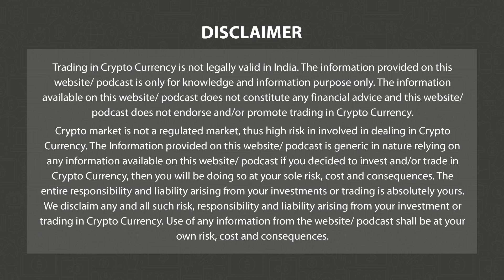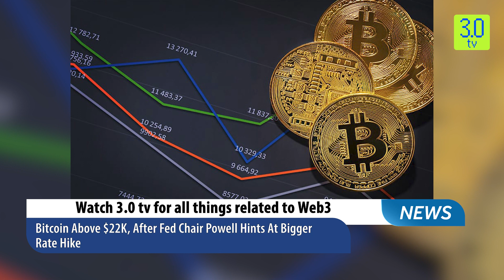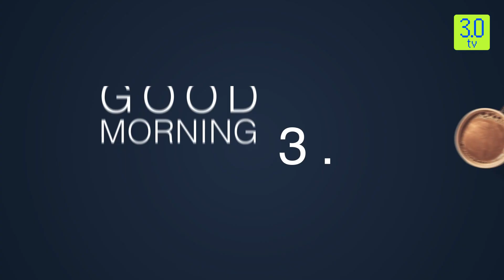Bitcoin Above $22K, After Fed Chair Powell Hints | Morning News Market Copy 8th March | 3.0 TV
3.0 TV is a news channel which gives you the latest news on blockchain and cryptocurrency on a daily basis which include Bitcoin (BTC), Ethereum, LUNA, UST, DogeCoin, etc. We also give information related to NFTs, Metaverse, crypto scams and other educational information.

Headline 1

Bitcoin Above $22K, After Fed Chair Powell Hints At Bigger Rate Hike

Headline 2

Will Begin Consultations On Basic Tenets Of Digital India Bill On Mar 9: MoS Chandrasekhar

Headline 3

Ethereum Layer-2 Network Scroll raises $50 mn in New Funding Round

Headline 4

FLOKI Enters Top 100 Following 15% Daily Surge

Headline 5

BIS’s Project Icebreaker Demonstrates Benefits Of CBDCs For Cross-Border Payments

Headline 6

Brazil Central Bank Launches Digital Currency Pilot

Headline 7

Iran Completes Pre-Pilot Phase of Central Bank Digital Currency

Headline 8

FTX Sues Grayscale as It Seeks $250 mn in Its Trust

Headline 9

Kraken to Establish A New Bank Despite Regulatory Scrutiny

Headline 10

Binance Upholds P2P Services Over Ukraine Halting Hryvnia Usage On Crypto Exchanges

Story 1

Bitcoin, the largest cryptocurrency, has managed to hold key threshold level of $22,000 and has intact rebounded to current level of $22,200 after having succumbed to selling spree triggered by the U.S. Central Bank Chairman remarks in his two-day semiannual monetary policy testimony before Congress that inflation had remained unexpectedly high.

A flurry of jobs and price indicators have raised inflationary concerns anew.

Ether (ETH), the second-largest cryptocurrency, slid 1% in the past 24 hours to trade around $1,550.

Most other major cryptos were largely in the red, aligning with equities markets, which also wrestled with Powell’s remarks.

The prospect of a 50 basis point (bps) interest rate hike instead of a more dovish 25 bps now rests at over 70%, roughly the reverse of the probability last week, according to the CME FedWatch Tool.

Over the last 24 hours, the crypto market cap has decreased by 0.44%, amounting to a total of $1.02 tn. The total volume of crypto-related activity in this time frame has increased by a significant 26.97%, equating to $44.72 bn. Decentralized finance (DeFi) accounts for 8.28% of the total volume, while stablecoins make up 91.91% of the total. Bitcoin's dominance has dropped 0.14%, bringing its share of the market to 42.15%.

Meanwhile, Federal Reserve Chairman Jerome Powell’s testimony at a hearing before the Senate Banking Committee on Tuesday, hoped that the Congress or lawmakers will step in to provide a “workable legal framework” for digital assets in the U.S.

In his remark he said "We've seen just a remarkable set of events in the crypto space”.

Underlying the need for regulating Crypto he said "We have to be open to the idea that – somewhere in there – there is technology that can be featured in productive innovation that makes people's lives better”.

The central bank's chairman said the Fed is sticking to its warnings that banks should be “quite cautious” about getting involved in digital assets.

Bottom Scroll